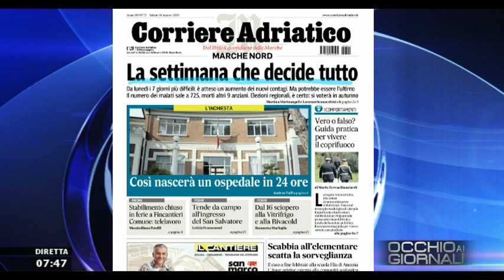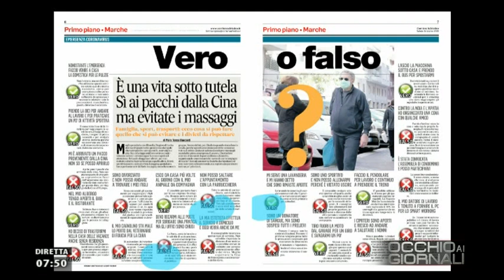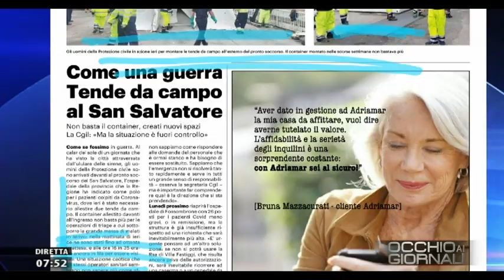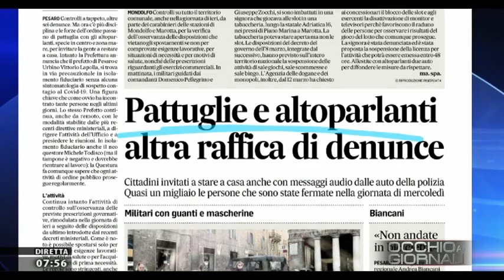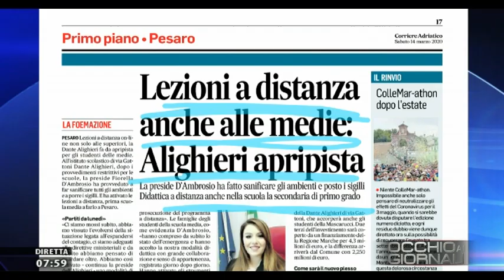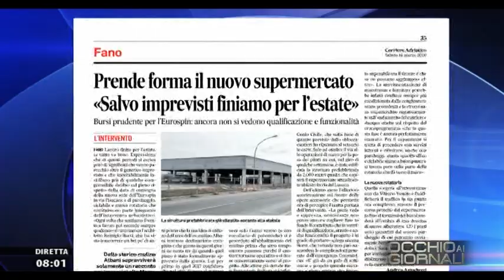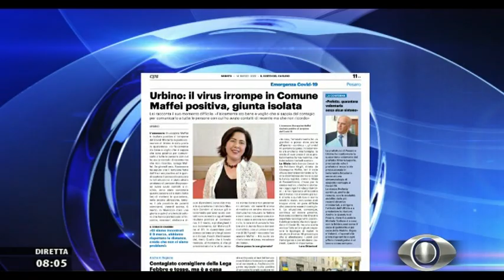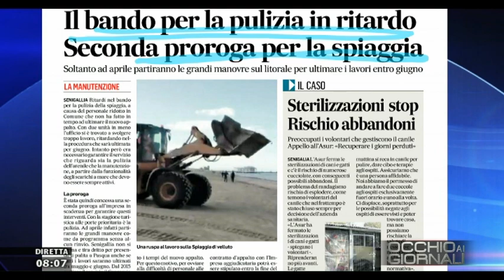Occhio ai Giornali 14 marzo 2020